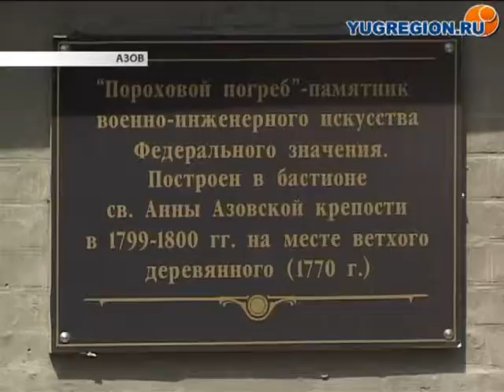К Азовскому музею-заповеднику присматриваются туроператоры из Америки, Великобритании и Австралии